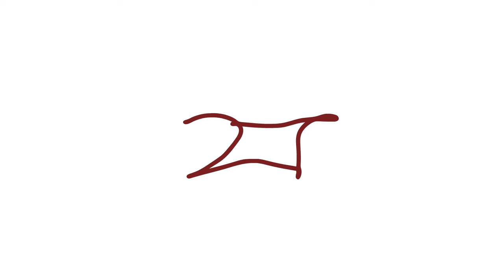Bez tytułu — 4 3